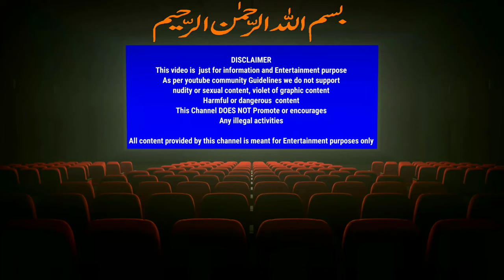Soor ka shikar 2021.Boar Hunting with Dogs. in punjab pakistan Most Wild Boar Hunting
soor ka shikar 2021 Boar Hunting with dogs in pakistan